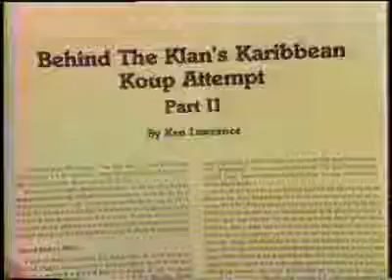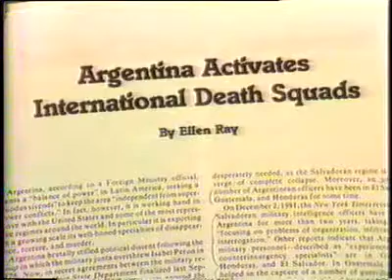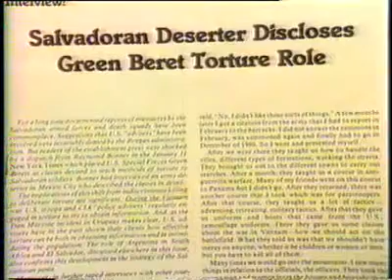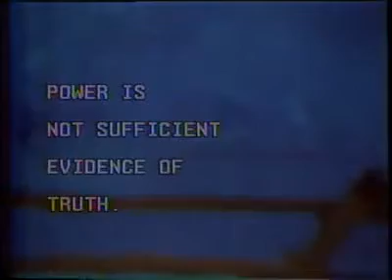Covert Operations - CIA Insider Tells All: (4)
Our series on covert action, featuring former CIA official John
Stockwell and Louis Wolf, co-editor of Covert Action Information Bulletin. The focus is on specific covert and overt activities of U.S. intelligence
agencies and their surrogates: the instruction in torture techniques to
Salvadoran army troops by U.S. Green Berets; the attempted coup in the
Seychelles Islands; the Argentine torture squads; the South African wars in
Angola and Namibia; the attempted Klan coup in Dominica; and attempts to
destabilize the Mozambique government -- all of which are reported in Louis
Wolf's _Covert Action Information Bulletin_, which the U.S. government would
like to put out of business. We also discuss how CIA 'disinformation'
tactics manipulate public opinion by planting stories in the press and by
financing and supporting right-wing newspapers. From 'Alternative Views' out of Austin, Texas in 1983.